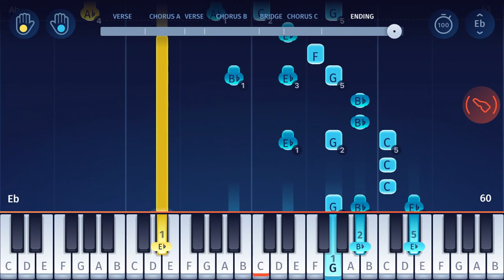Taylor Swift - cardigan - Piano Tutorial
Here’s how to play “cardigan” by Taylor Swift on piano!
Listen to our “cardigan” piano arrangement and learn how to play it yourself with our piano lessons.

"cardigan" is a song from Taylor Swift's eighth studio album "Folklore", which was released unannounced in July 2020. The melancholic song about "a lost romance" served as the album's lead single, and was released with a beautiful music video!

In the OnlinePianist app, you can find piano tutorials for many other great songs by Taylor Swift (such as Blank Space, 22, Eyes Open, Fearless, Love Story, Mine, Ours, Red, Sad Beautiful Tragic, Sparks Fly, Wildest Dreams and many more)!

If you have an iOS or Android device, check out our free App